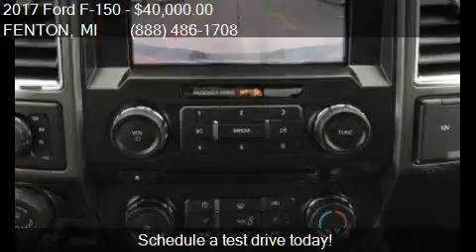2017 Ford F-150 for sale in FENTON, MI 48430 at LASCO FORD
This 2017 Ford F-150  is for sale in FENTON, MI 48430 at LASCO FORD.

Engine: 5.0L V8
Transmission: Automatic 6-Speed
Color: Ruby Red Metallic Tinted Clear
Mileage: 0
Contact LASCO FORD 2525 OWEN RD FENTON, MI 48430 to test drive this 2017 Ford F-150  today.